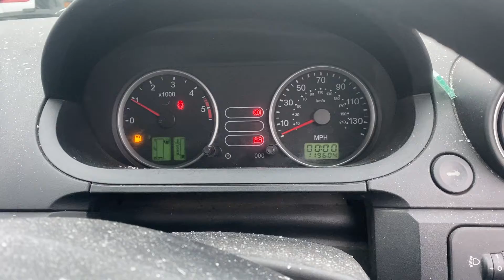Разборка Ford - Fiesta 2001-2007, 1.4 TDCI (VIN: WF0DXXGAJD4K51291) CA04VOM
Основные характеристики:
Год выпуска: 2004
Двигатель: F6JA4K51291
Объём двигателя: 1.4
Тип двигателя: Дизель
Коробка передач: КПП 5-ст.мех.(МКПП)
Кузов: Хэтчбэк 3 дв.
Смотри каталог запчастей Ford - Fiesta 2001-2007 на :
⏰ Режим работы колл-центра:
08:00 – 20:00 – ежедневно

Для наших покупателей:
- бесплатная доставка;